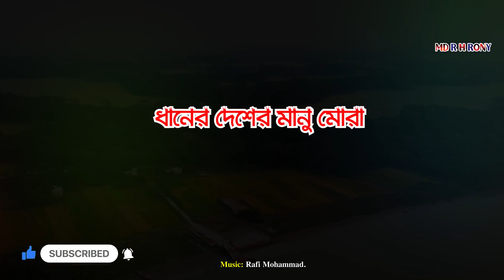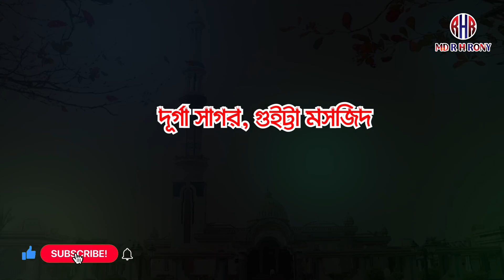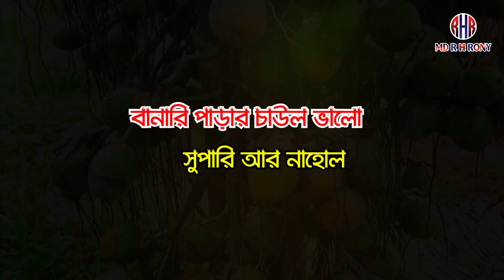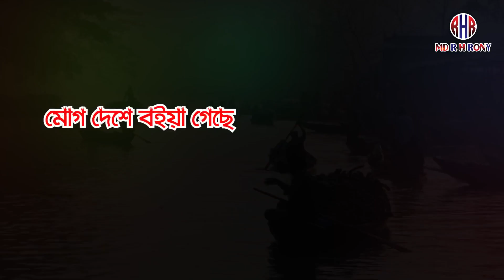Barishal Barishal | বরিশাল বরিশাল | Kazi Shuvo | New Bangla Song 2022 | MD. R. H. RONY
We always make subtitle/lyrical videos of all types of songs and others.

Song: Barishal Barishal | বরিশাল বরিশাল.
Singer: Kazi Shuvo.
Lyrics: Arif Hossen Babu.
Tune: Arif Hossen Babu.
Edit & Color: MD. R. H. RONY.